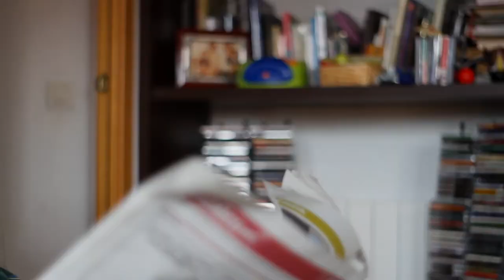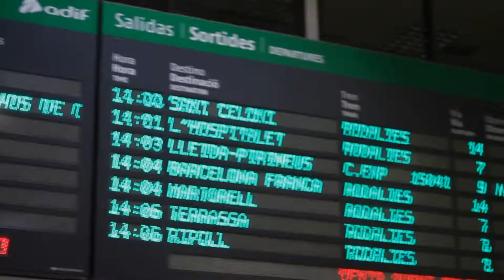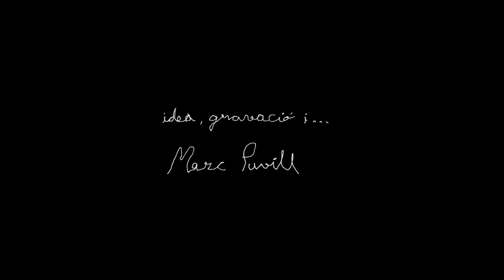'Muuu' (2010)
Un nen es rebel·la contra el sistema establert i decideix fer cas al seu instint, posant en dubte els coneixements que li volen imposar a casa.
Curtmetratge rodat pel Festival Julius de Vic i guardonat amb el Premi Ciutat de Vic. Protagonitzat per Àlex Muñoz, Anna Bartolomé i Marcos Muñoz.